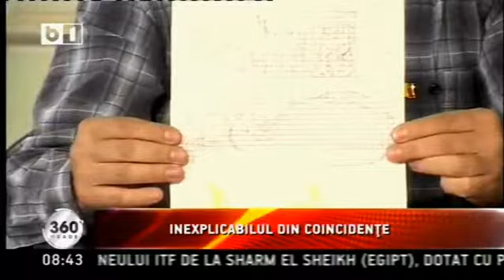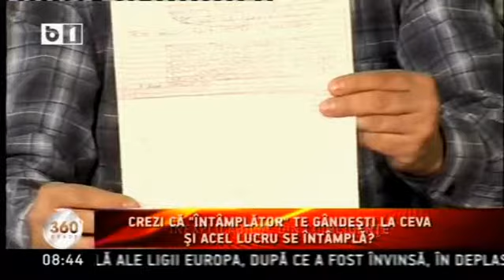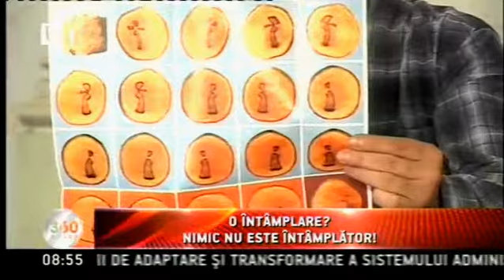360 grade - 25 feb.